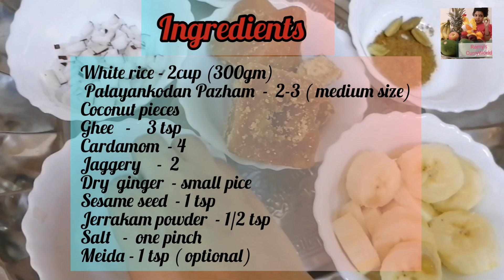Kerala style unniyappam//ramy's curryworld /soft unniyappam receipe .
This is My first video. Please support.

Watch this video till the end and learn to make unniyappam.

Very tasty and soft unniyappam receipe.

Ingredients

White rice - 2 cup (300)
Palayankodan Pazham - 2-3 (medium size)
Coconut pieces
Jerrakam powder - 1/2 tsp
Jaggery   - 2
Dry ginger _ small piece
Cardamom - 4
Oil
Meida  - 1 tsp (optional)